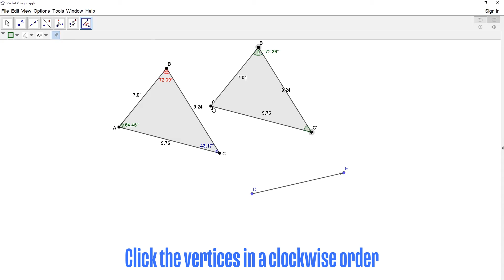Using the Translation Tool and Measuring Angles in Geogebra